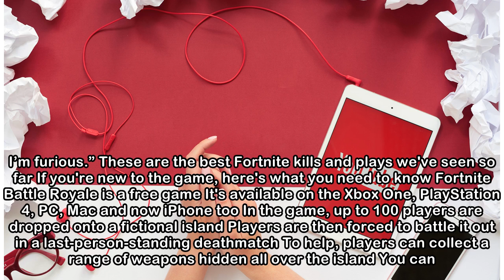Mum blasts 'addictive' Fortnite game after kids spent HUNDREDS on virtual money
A MOTHER has slammed Fortnite as "addictive" after her 10-year-old son was duped into spending money on the game. The woman, who (per her request) is referred to here as Diana for the sake of hiding h...